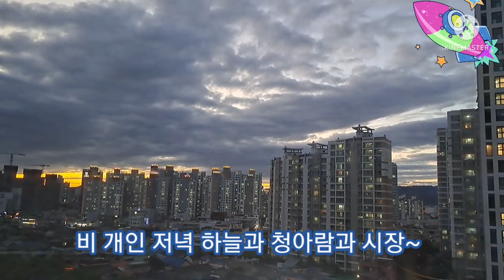Fresh oriental melon skin tea is good to human health but a bit bitter. So I drink it to add coffee.